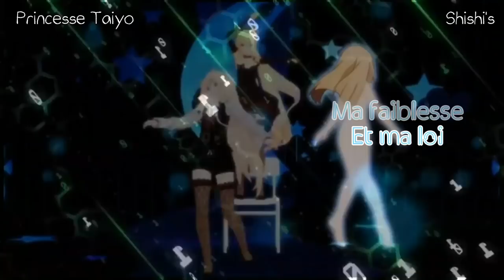Ça casse/ Tu es mon autre-Nightcore AMV MMD {COLLAB WITH PRINCESSE TAIYO}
On se retrouve pour une collab très spéciale car le 19 septembre 2015 on est devenues jumelles de coeur avec Princesse Taiyo

Elle a été une de mes plus belle rencontre et elle le sera tjrs, je remercierai jamais assez la vie pour m'avoir fait rencontrer ma parfaite moitié, on a beau être différente au fond on se ressemble, on a pas le même sang mais nos coeurs se complètent
Ça va fait 3 ans qu'on s'aime à la folie (en amitié x) )

JOYEUX 3 ANS MA JUMELLE

Artiste  : Sara'h
Anime : Re:zéro
               Hyperdimension Neptunia

MMD :
Model by Darkivralli666
Motion and Camera : Unraval by Green Vlue
Stage by Bananasteandstuff
Effect : Autoluminous and SSAO

Merci à Aitana de m'avoir aidé quand mon logiciel à bug 😘😘😘 (t'es une super amie)

Bye 😘😘😘😘